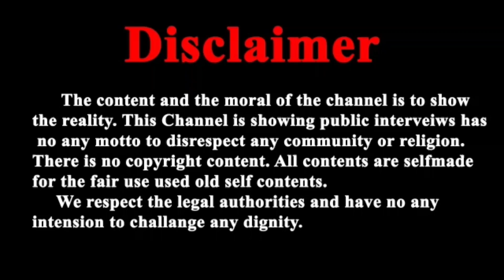महिला दिवस पर महाराष्ट्र की लड़की ने बापूजी के साथ हो रहे अन्याय के खिलाफ उठाई आवाज..